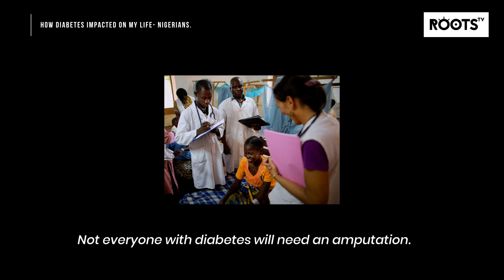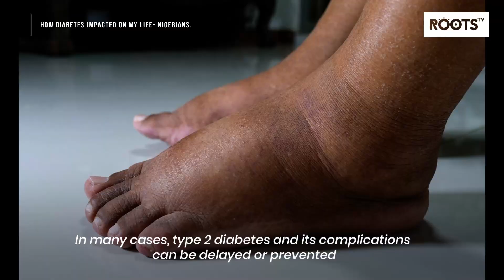How Diabetes Changed my Life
WorldDiabetesDay: How Diabetes Changed My Life